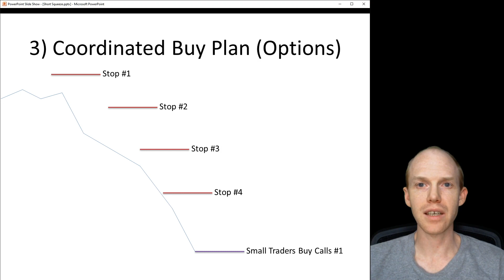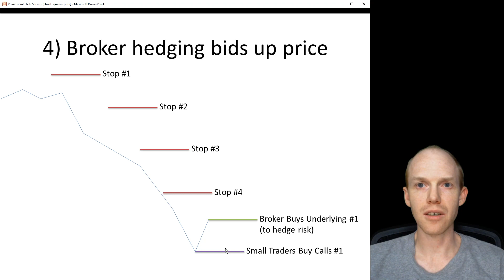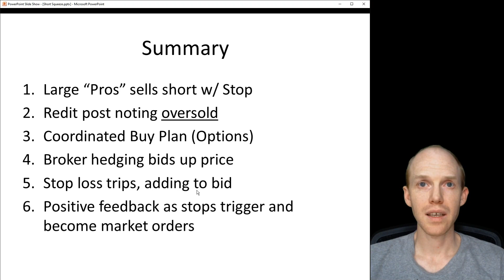Short Squeeze Explained - GameStop GME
How a short squeeze works, in particular the current one in GameStop GME:
1) Large “Pros” sells short w/ Stop
2) Reddit post noting oversold
3) Coordinated Buy Plan (Options)
4) Broker hedging bids up price
5) Stop loss trips, adding to bid
6) Positive feedback as stops trigger and become market orders